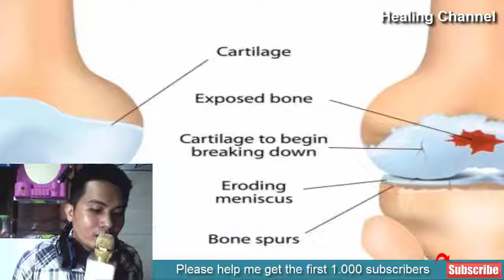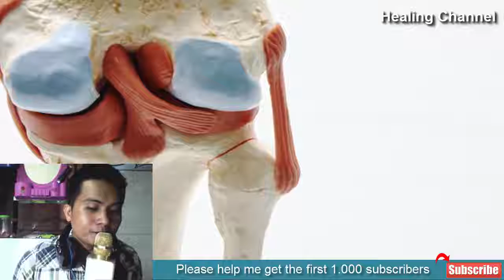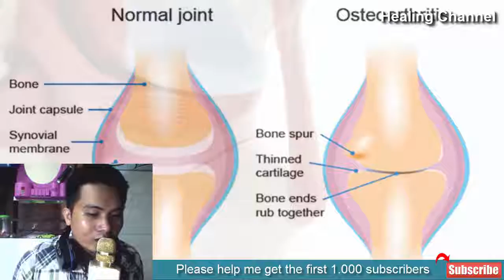11 Home Remedies for Osteoarthritis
11 Home Remedies for Osteoarthritis
Osteoarthritis is the most common form of arthritis. It is referred to as a degenerative joint disease and can affect any joint in the bone structure. It’s home remedies include taking ginger on an empty stomach with a bit of black pepper, taking turmeric in capsule form, taking apple cider vinegar, eating honey with cinnamon, bathing with epsom salt, eating fish oil supplements, using ice packs, eating clean, and exercising.

If you are suffering from any form of arthritis, you will realize that it can hinder your day to day activities to a large extent. This is why management is key and what better way to remedy this chronic illness than home remedies.

Home remedies have been used by people for centuries, there are some that have been carried down generations and they actually work. The ingredients used in most home remedies are naturally derived and have little to no side effects.

However, understanding your disease and getting a proper diagnosis is necessary before you begin treatment.

“Arthritis” is a broadly used term to define various kinds of joint pains and inflammation.  Despite being an very common disease, there is little known about it. Science and medicine have derived ways to manage its different forms over the years.

There are almost 100 forms of this disease; it can affect anyone from children to grown adults. In fact, about 50 M grownups and 350,000 young children are suffering from some form of this disease. The most common understanding of this debilitating health complication states that it affects the aging body more and can be found mostly in people who have grown old. This can very well be termed a misconception while it is true that our bones lose bone density as we grow, arthritis can affect the joints at any age, especially in women.

This is the most common form of arthritis; it is also referred to as a degenerative joint disease. This form of arthritis can affect any joint in the bone structure but the most observed pattern indicates that it usually affects smaller joints such as the ones in fingers and the base of the toe.

Osteoarthritis primarily affects the knees, the lower back, hips and the neck bone. Osteoarthritis affects the cartilage between the joints that serve the purpose of a cushion between two surfaces.  This form of arthritis can slowly damage that cushion causing friction which leads to swelling, inflammation and burning pain.

Due to osteoarthritis the shock absorption of the knee or the affected joint is lowered and the impact is directly felt by the bone. Even simple activities such as walking or climbing stairs can feel burdensome for the individual.

In advanced stages of this disease, it becomes impossible for the patient to use the affected joint for any function. The bone on bone rubbing can damage the entire joint to a large extent which causes severe pain and inflammation.

Although there is no specific age at which this can affect you, it is observed to commonly affect people over the age of 65. Obesity, injury in a joint, weakness in the thigh or connecting muscle and even genes can be the cause of this disease.

The symptoms of this disease can be felt differently depending on which part of the bone structure it affects.

Stiffness and burning pain in a joint.
Clicking noises or cracking each time you move a joint.
Swelling and liquid retention in the joint area.
Extreme pain at the end of the day.
The symptoms will depend on the area it affects. For people who suffer from knee joint pains walking, running, climbing stairs, sitting in uncomfortable chairs can be very painful.